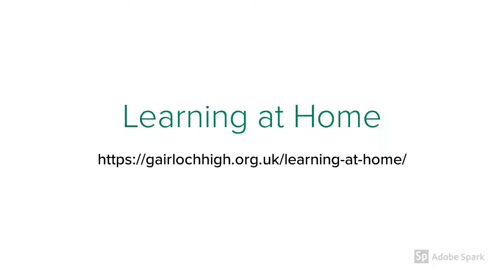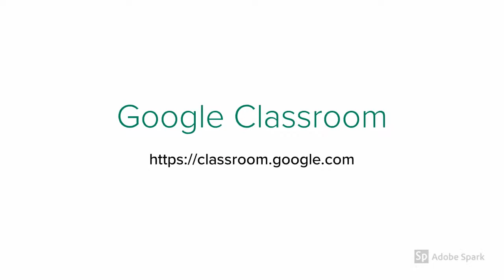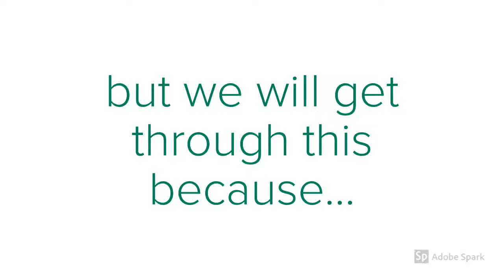Gairloch High - Learning from Home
This video is designed to inform parents/carers and pupils about how to maintain learning whilst the school is closed.